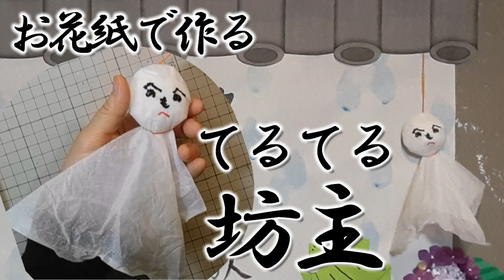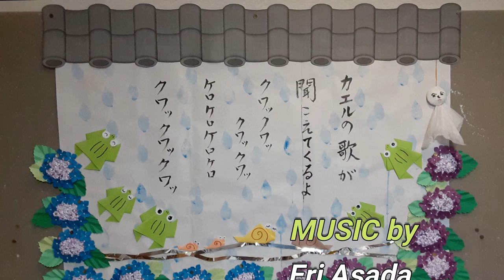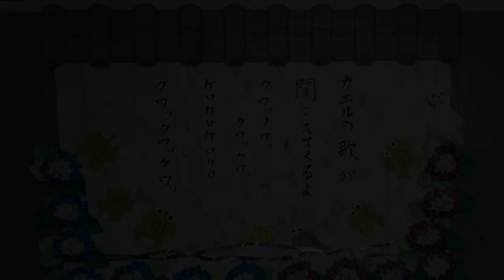kimie gangi お花紙で作る「壁面飾り用 てるてる坊主」６月の壁面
壁面飾り用の「てるてる坊主」をお花紙で作りました。
頭と体の部分を別々に作っているので、あごの部分にしわが寄らず、口が描きやすくなっています。また、裏が平らになっているので、壁面に貼りやすく、紐でぶら下げても顔が横や後ろに向くことがありません。
６月の壁面飾りのアクセントに、１つ作って飾ると可愛いです。
また、みんなで思い思いの顔を描いた「てるてる坊主」をずらっと並べて飾るのも楽しいと思います。
てるてる坊主を吊している軒の「瓦屋根」の作り方は、こちらをご覧ください。